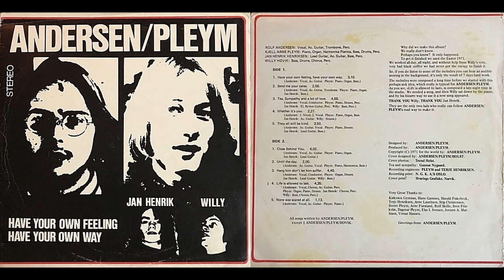Andersen / Pleym, "Send Me Your Cares"